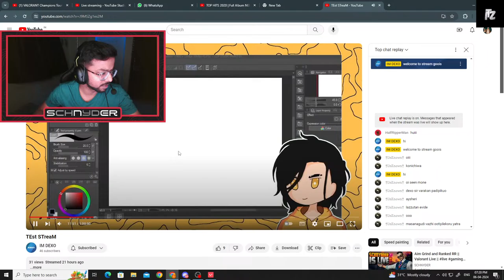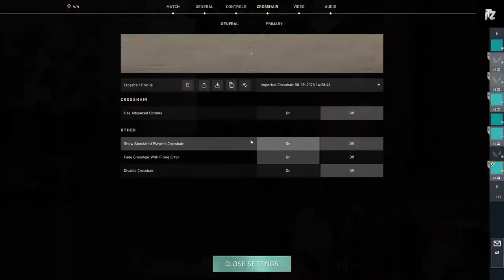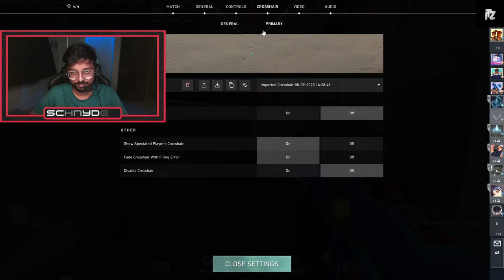Aim Grind and Ranked RR || Valorant Live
Hello people ! This is SCHNYDER aka Rayansh from Gujarat (India). I am regular streamer who tries to make a ton of entertainment. The goal is simple, to be a great Content Creator.

Peace✌️

✸✸▬▬▬▬▬▬▬▬▬▬▬▬▬▬【PC Specs】▬▬▬▬▬▬▬▬▬▬▬▬▬▬✸✸

✩ GPU                 -  Zotac twin edge RTX 3060
✩ Motherboard  - Asus EX-B660M-V5 D4
✩ Ram                 -  Crucial RAM 16GB DDR4 3200 MHz
✩ SSD                  -  WD green 512  M.2 NVMe
✩ HDD                 - Seagate 1TB 7200 RPM
✩ Cooler             -  Deepcool Gammaxx L240
✩ PSU                 -  Zebronics Zeb-VS600Z
✩ Monitor          -  BenQ MOBIUZ EX2510S 24.5inch 165 Hz

╌╌╌╌╌╌╌╌╌╌╌ Accessories ╌╌╌╌╌╌╌╌╌╌╌
⋆ Mouse             - Razer Viper mini
⋆ Kyeboard        - Redragon K630 Dragonborn
⋆ Headphone    - Razer Blackshark V2
⋆ Webcam         - Lenovo FHD 300